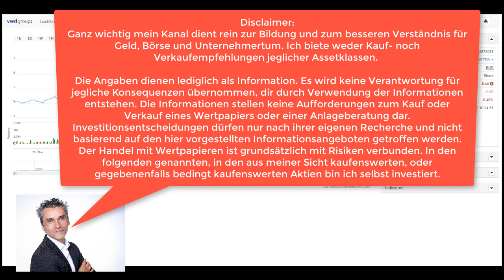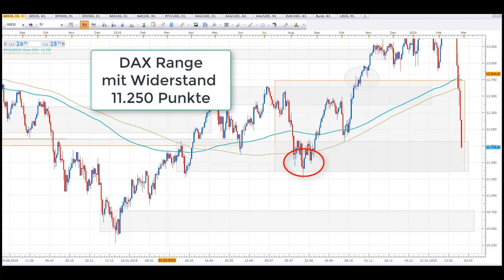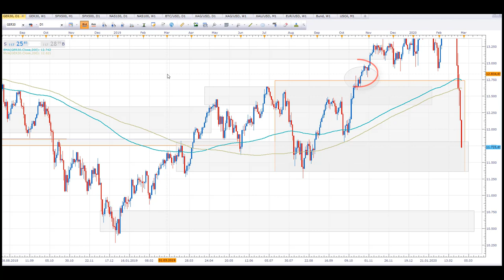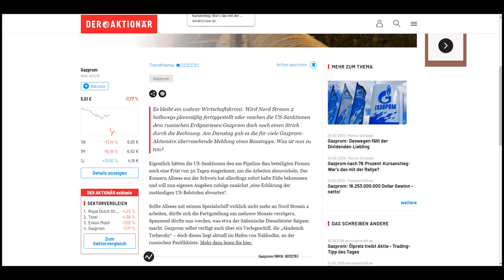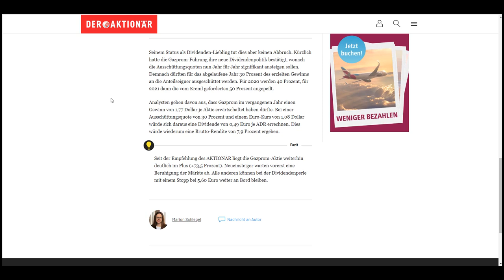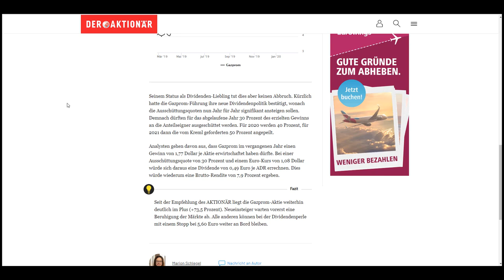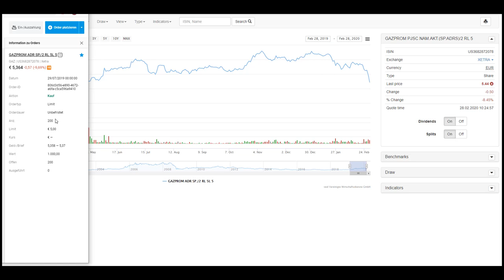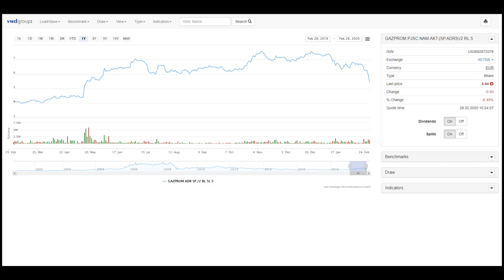DAX Crash, Short, GazProm Aktie - 10%, JETZT nach-kaufen??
Der Crash der Indizes und damit der Aktienmärkte Crash geht weiter...  Die GazProm Aktie verliert fast 10%, ist das nicht eine Kaufgelegenheit. War die GazProm Aktie nicht noch vor kurzem der absolute Dividendenliebling für ein langfristige Altersorge...  ⛅🌦🌧⛈🌩